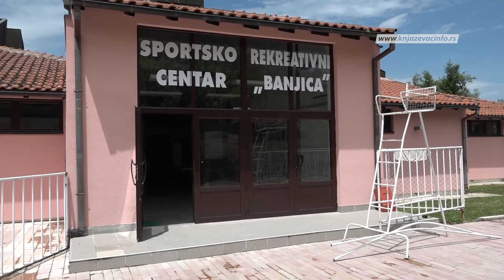Bazen počinje sa radom u petak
Letnja sezona na bazenu “Banjica” počinje u petak, 3. juna, a ulaz je tog dana besplatan. Radno vreme bazena je od 10,00 do 18,00 časova, a od prvog jula od 10,00 do 19,00 časova. I ove godine cena karte je ostala ista, 150 dinara staje jednodnevna i 3000 dinara sezonska.